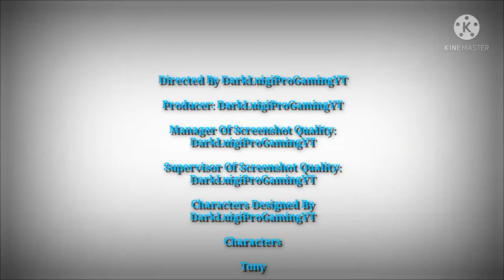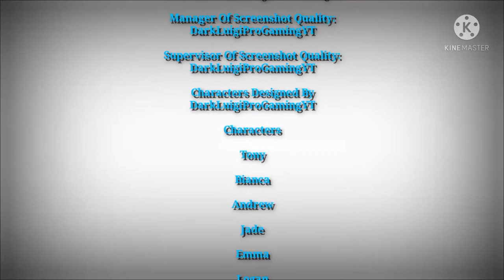Tony's Family: Reborn | Chapter 5: Everything Depends Of Everyone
Capítulo 5: Todo Depende De Todos